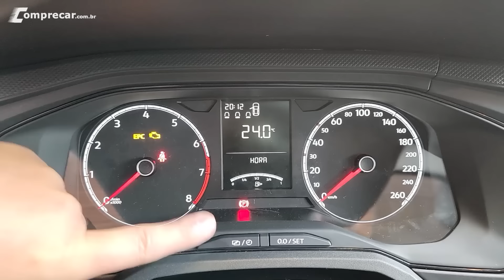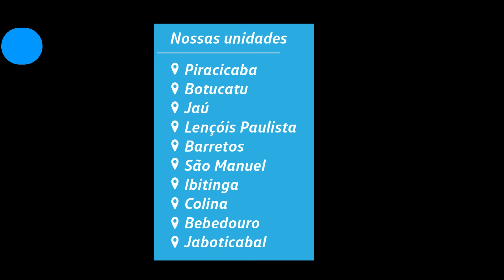Volkswagen Polo Robust - Versão de trabalho do Polo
Nesse vídeo mostramos o Volkswagen Polo Robust, nova versão do modelo direcionada para o trabalho que traz suspensão elevada e apenas os equipamentos essenciais. Confira no vídeo todos os detalhes do modelo.